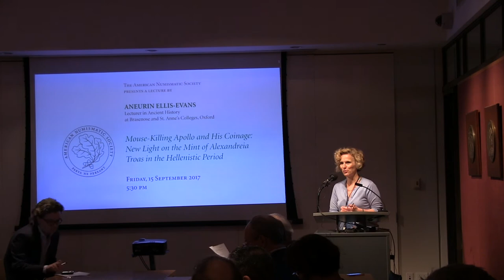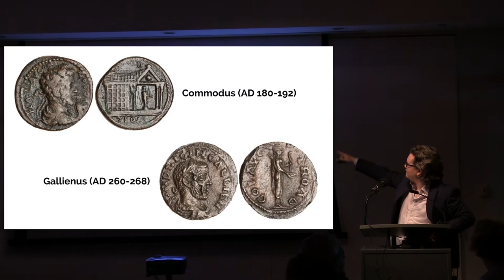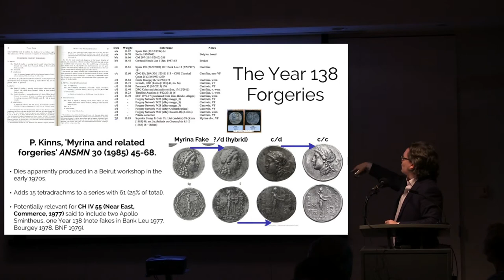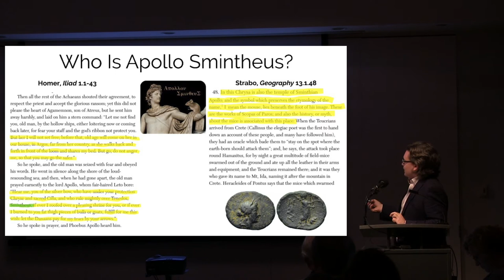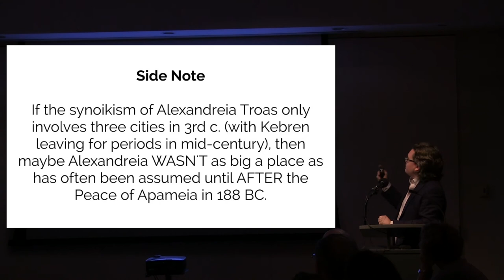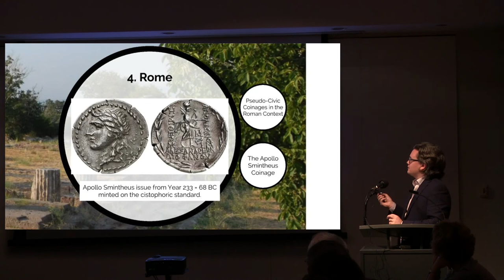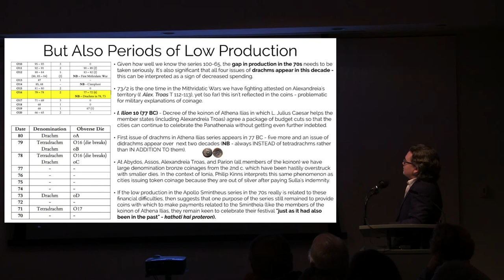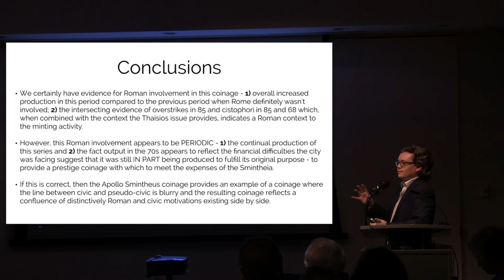Dr. Aneurin Ellis-Evans, "New Light on the Mint of Alexandreia Troas in the Hellenistic Period"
Dr. Aneurin Ellis-Evans presents his latest research on the coinage of the Troad in the Hellenistic period, discussing how, in the 2nd and 1st c. BC, the city of Alexandreia Troas in north-west Turkey produced a long-running silver coinage in the name of a local deity, Apollo Smintheus, who is first attested in the opening lines of Homer's Iliad. This talk presents work in progress on the wealth of new evidence we have for this series which sheds light on the history of Alexandreia Troas during the period of Rome's conquest of the Greek East.

Dr. Ellis-Evans is Lecturer in Ancient History at Brasenose and St. Anne’s Colleges, Oxford.

This lecture was delivered on September 15, 2017.